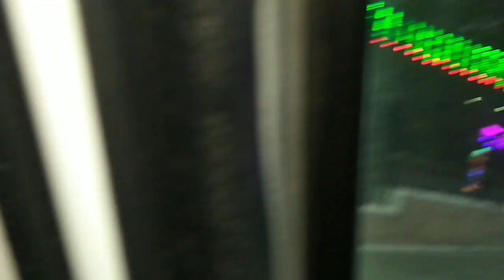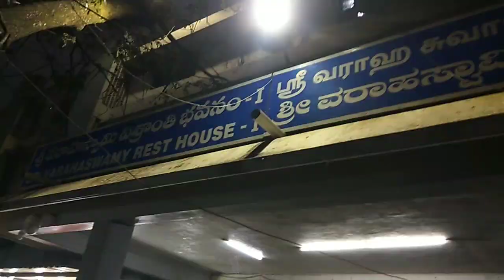Tirumala trip/ వైకుంఠ ద్వార దర్శనం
Helooo friends,